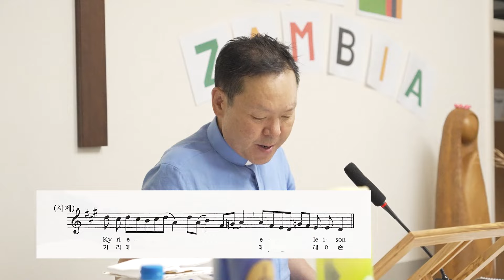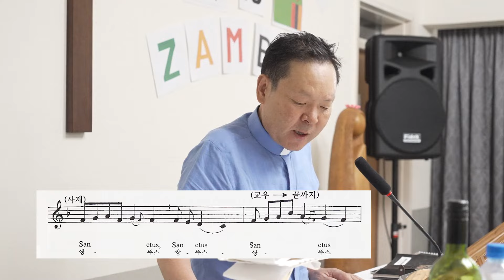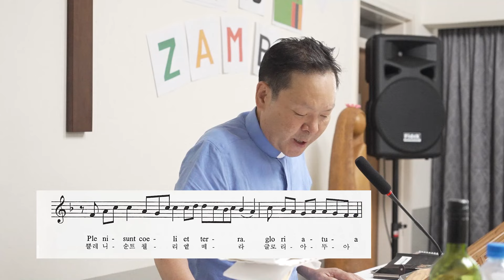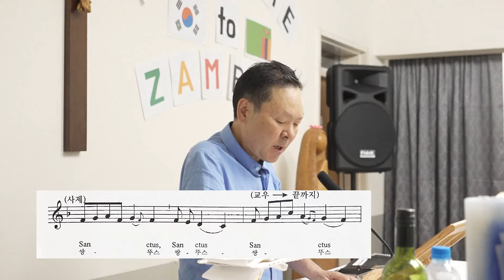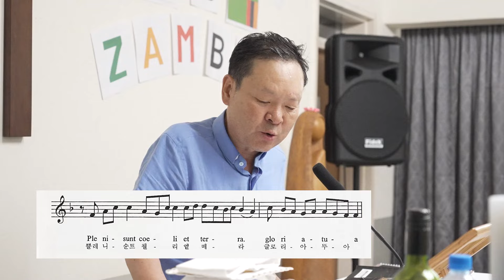24/10/03 잠비아 선교 원정대 - 황신부님과 미사곡 연습